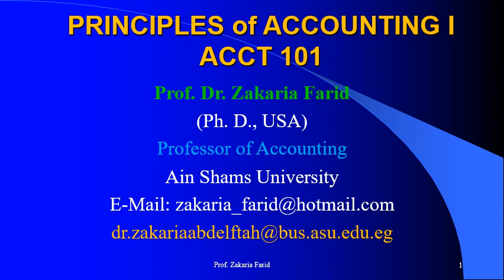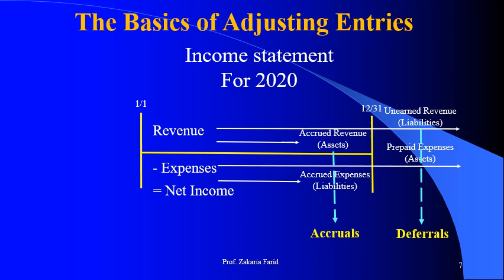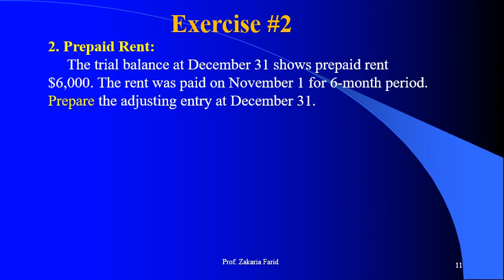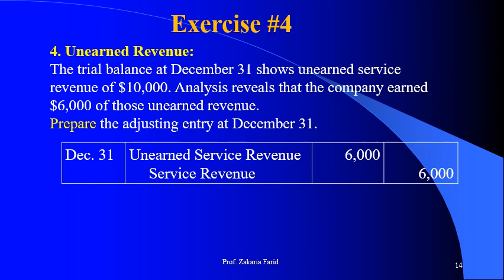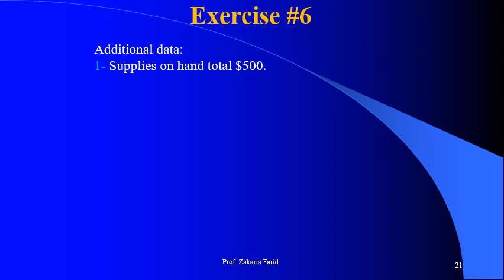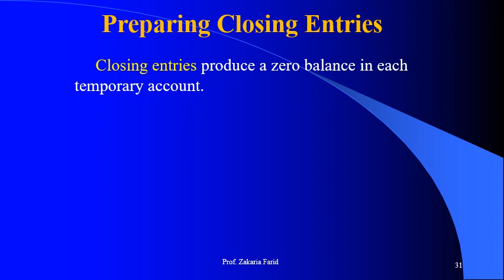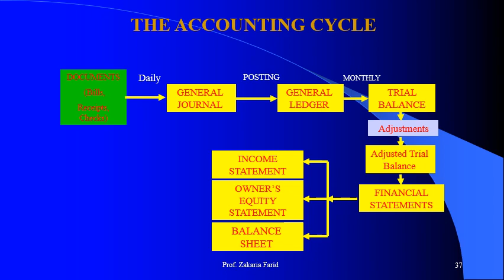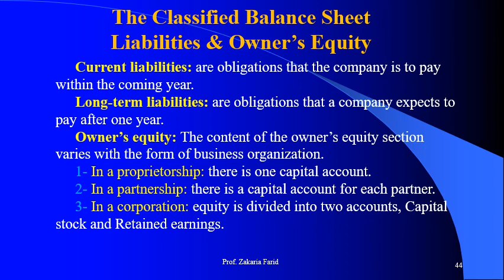مبادئ محاسبة - أ.د/ زكريا فريد